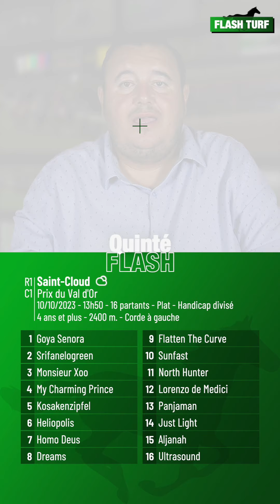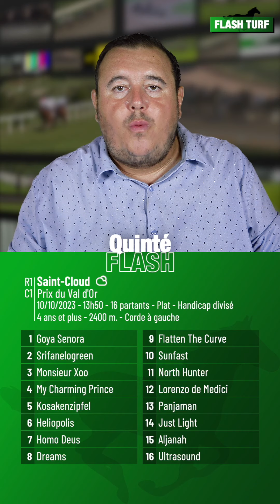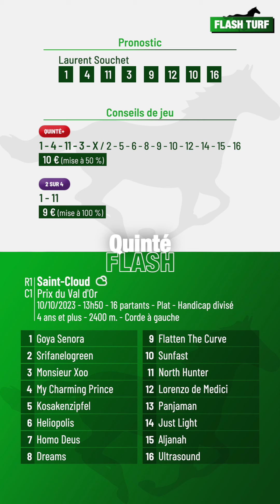Pronostic PMU Quinté Flash à Saint Cloud, R1C1 du 10 octobre 2023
Quinté Flash - Flash Turf vous présente les pronostic PMU et conseils de jeu pour la course hippique quinté+ : Saint-Cloud, R1C1 du 10 octobre 2023 Prix du Val d'Or. Plus d'infos sur flash-turf.com